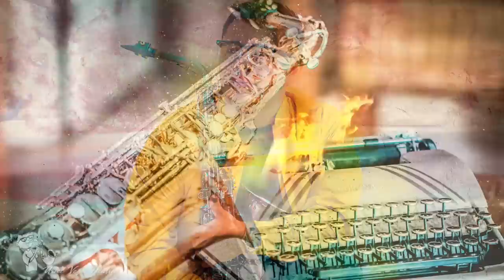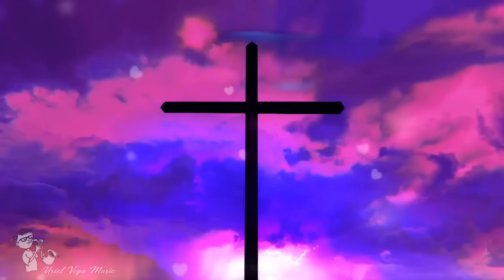Christian Saxophone Music | Relaxing Instrumental | Prayer Hymns | Meditation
Christian saxophone music with relaxing instrumental and prayer hymns for meditation